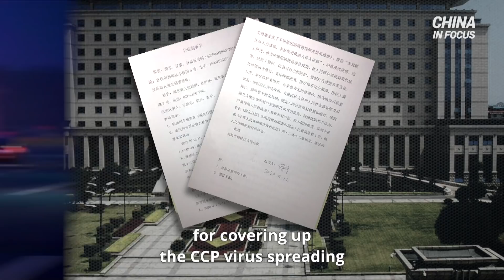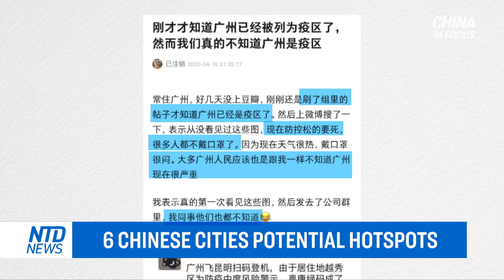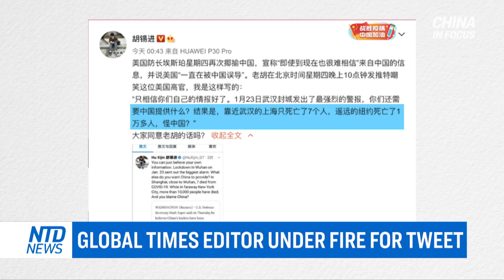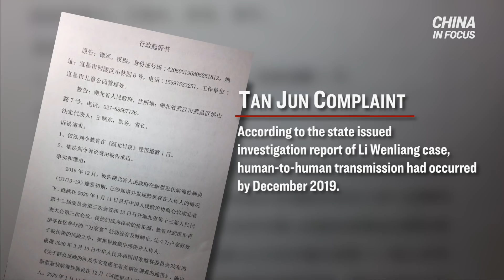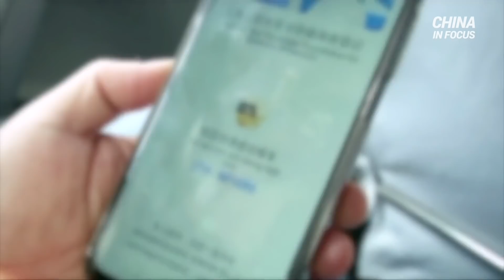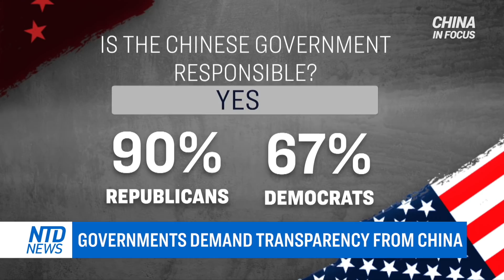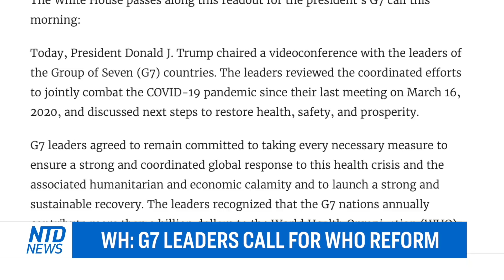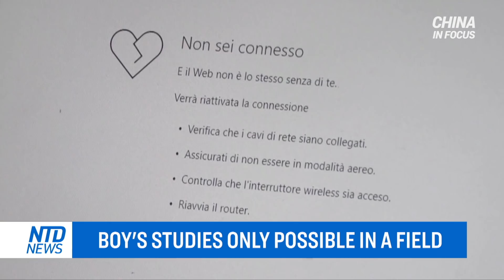CCP increases virus death toll by 50%; Governments around the world demand to know virus origin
A Hubei resident publicly sued the Hubei Government for covering up the CCPvirus spreading. That night he was summoned by police.

China's economy shrinks for the first time since records began three decades ago. Its GDP falling nearly 7%.

Chinese authorities revised the virus death count in Wuhan, increasing it by 50%. Many believe the new number is still too low.

Governments around the world demand the truth from China. They want to know how the virus originated, and say it may have come from a lab in Wuhan. (Wuhanlab)

The G7 joins the call to reform the World Health Organization (WHO) as Republican lawmakers call for its director general to resign.

NTD refers to the novel coronavirus, which causes the disease COVID-19, as the CCP virus because the Chinese Communist Party's coverup and mismanagement allowed the virus to spread throughout China and create a global pandemic.

Full movie: ‘Claws of the Red Dragon’ exposes connection between Huawei and CCP